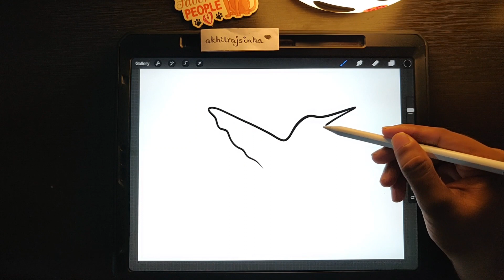Anyone can draw this | Easy Drawing -14 | Procreate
EASY DRAWING | PART -14